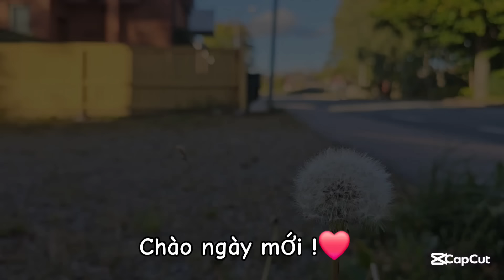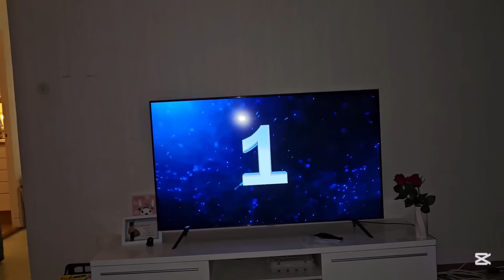363/ Sinh nhật ấm cúng Cùng hai Con Gái nhỏ ...